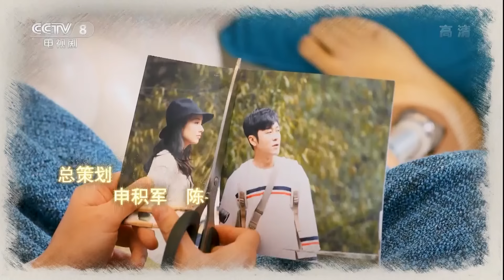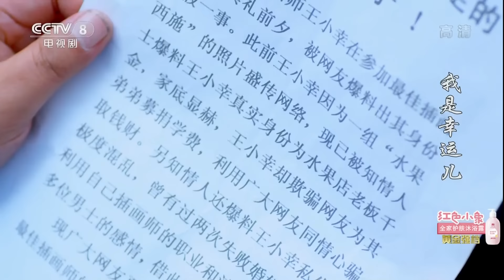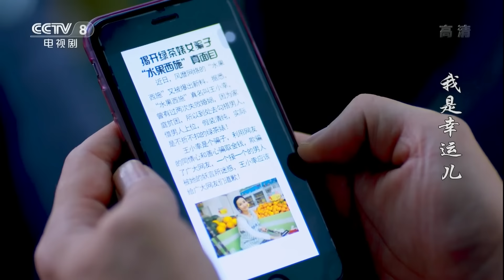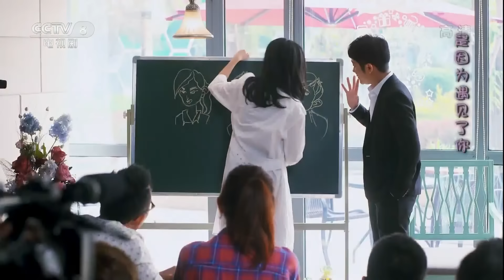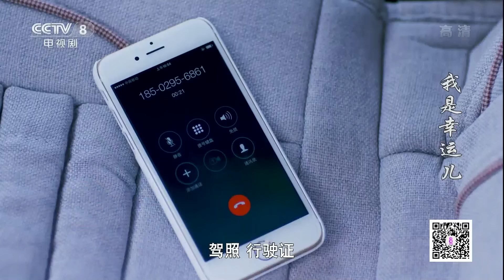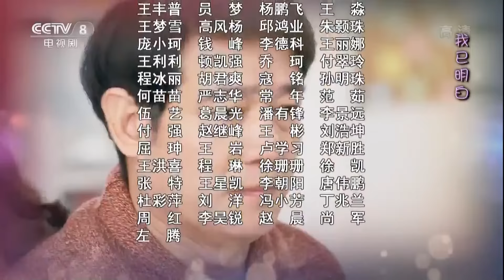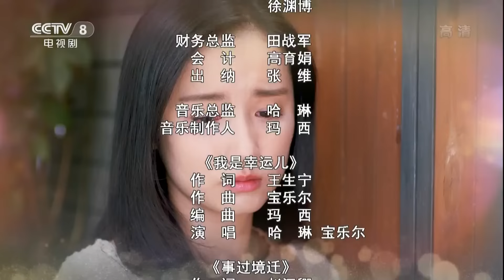《我是幸运儿》 第1集 颁奖台上被羞辱，英雄救美用妙计（林雨申/吕一）| CCTV电视剧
《我是幸运儿》以都市生活为背景，讲述了插画师王小幸在经历两段失败婚姻后，用爱与真诚捍卫幸福的故事。